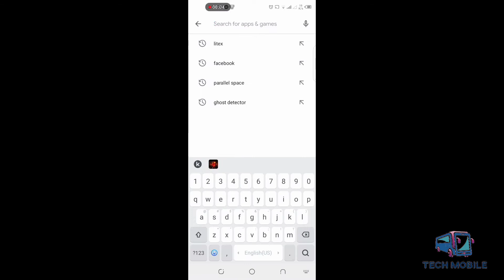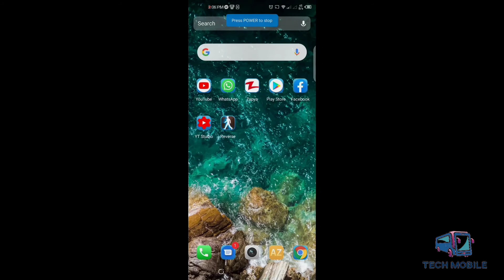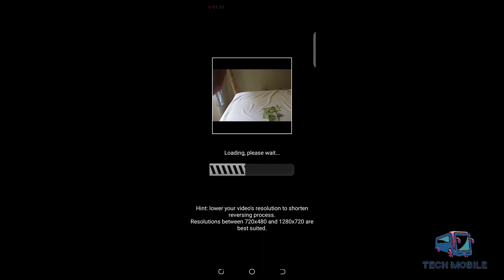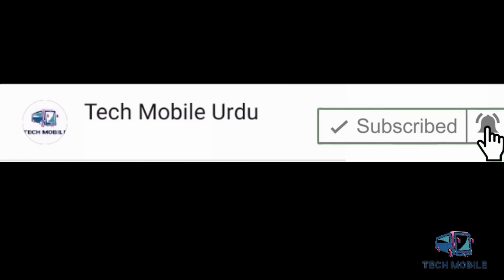2 Magic Tricks From Mobile | Tech Mobile Urdu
AoA

Download Reverse App from Play store